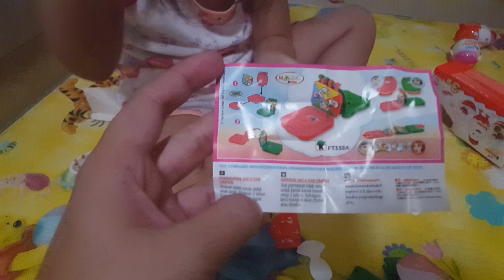Maggie's 1st Kinder Joy Video